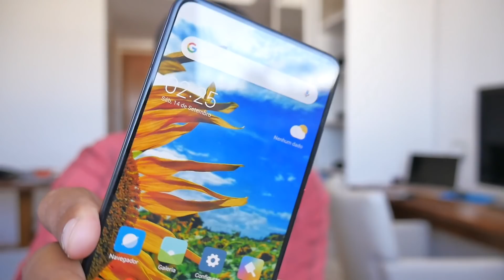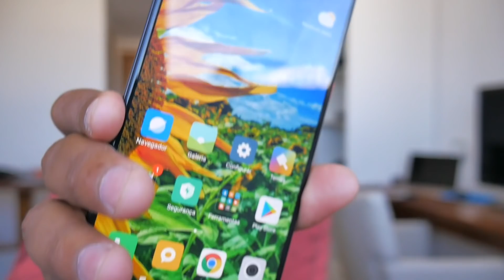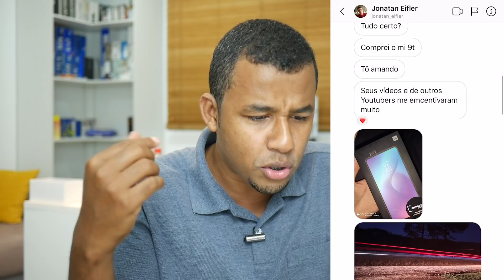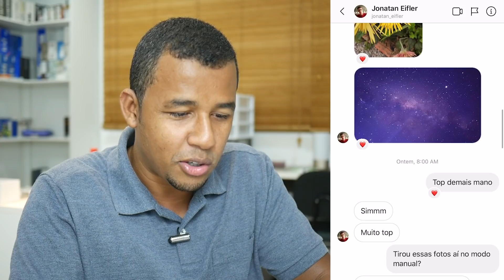Xiaomi MI 9T | Os MOTIVOS que ainda TE FAZ QUERER ter um em 2020